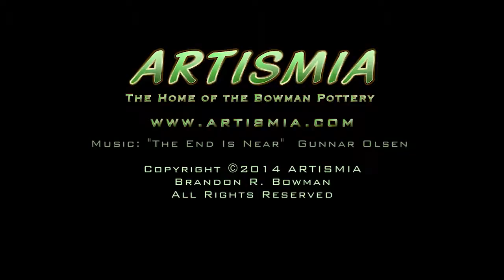VLOG 010 - What's happening at Artismia. - Pottery Face Mugs - GUILTY? Sculpting a Face in Clay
What is your guilty pleasure? See what happened today at Artismia. Brandon shares a time-lapse sculpture, and talks about his guilty pleasure.